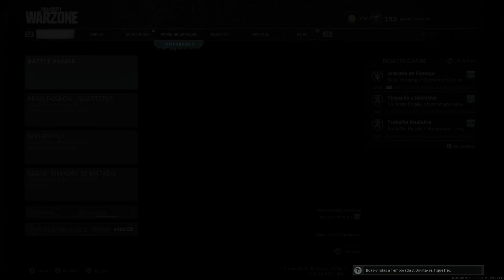Como liberar as Skins Extras do Operador Garcia - Warzone - Cold War - Temporada 3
NOSSAS REDES

QUEM SOMOS

Fala galera beleza, somos irmãos e donos do canal Magia Gamer Brasil, farei um pequeno resumo da nossa vida gamer.

Passamos por todas as gerações de consoles até hoje, começamos jogando Atari, depois Master System, PS1, PS2, PS3, Xbox 360, PS4 e Xbox One.

Pegamos a época de locadora, quando a gente tinha que ir alugar fita pra jogar nosso master, época de comprar revista pra ler noticias sobre os games e pegar dicas, enfim uma era muito boa.

Temos uma grande bagagem de jogos.

Fiquem com a gente que vocês vão gostar

SETUP

Maquina:

Notebook Dell Inspiron 15
i7 de Sétima Geração
8 GB de Ram
AMD Radeon R7 M445 4GB GDDR5

Jogamos apenas em consoles:

1 - Xbox One X
2 - Xbox One S
3 - PS4

Transmissão feita via OBS
Placa de Captura Elgato HD 60S